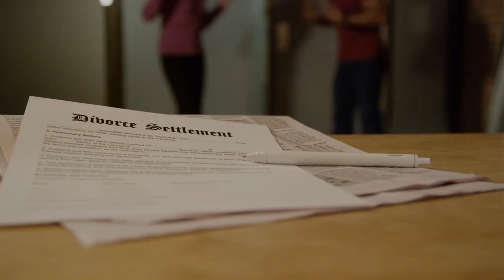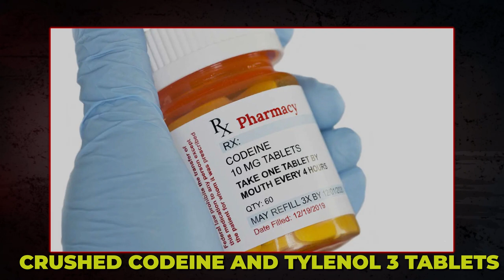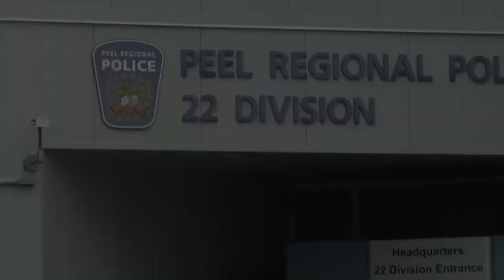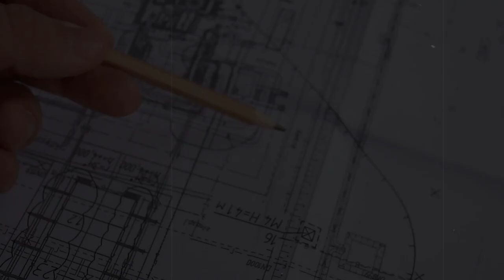Lovely MOTHER Anne Margaret Karubin KILLED by her TEENAGE DAUGHTERS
About TrueCrimeTangles
- Videos about TrueCrimeTangles, true crime cases and more!
- Written, voiced and produced by TrueCrimeTangles